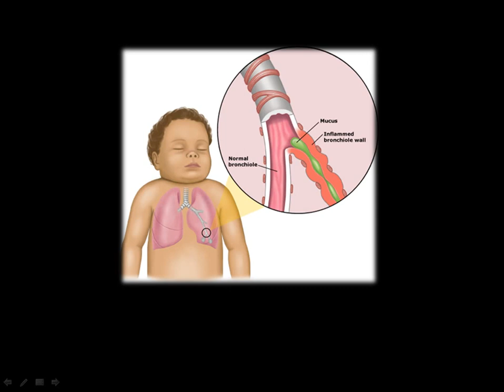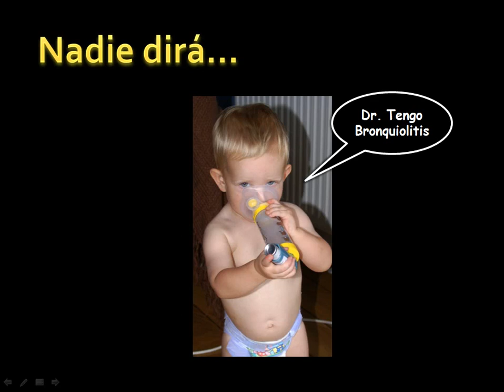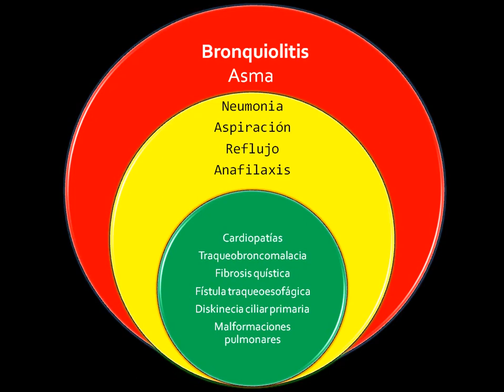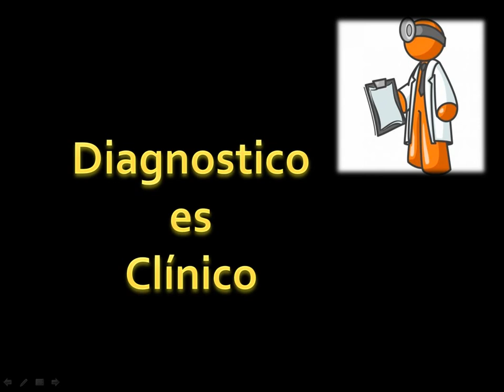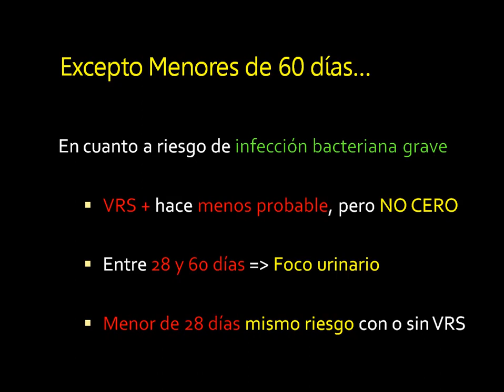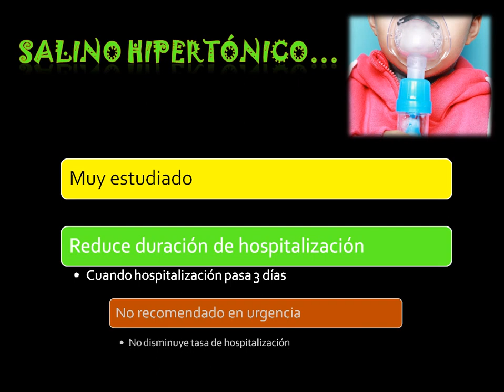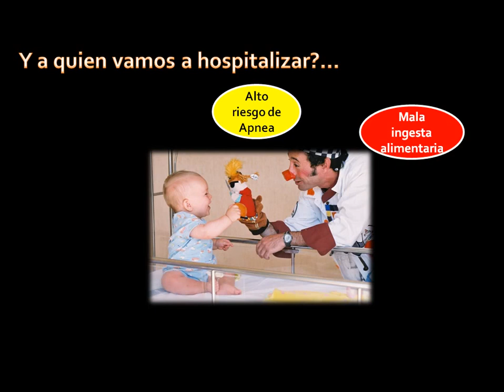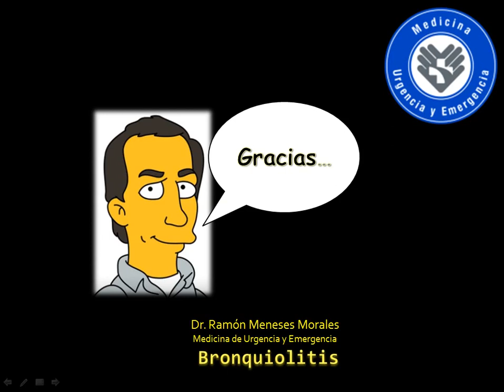Bronquiolitis FOAMed MUE ChileEM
El Dr Meneses nos habla de este importante y atemorizante tema de la urgencia pediatrica.